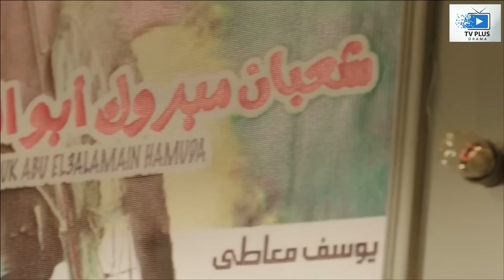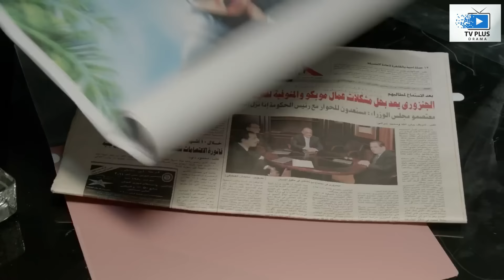حريم السلطان هنيدي | ساعتين من الضحك مع محمد هنيدي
-- محتوي الفديو :-

مسلسل مسلسليكو
مسلسلات بدريه طلبه
مسلسلات هنيدى
مسلسلات رمضان
مسلسلات مصرية
مسلسلات عربية
مسلسلات كوميديه